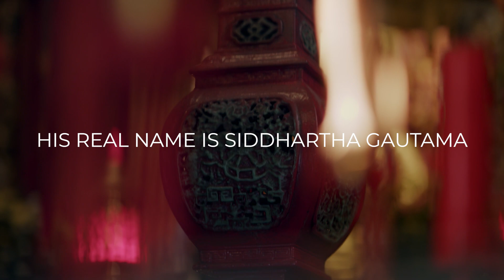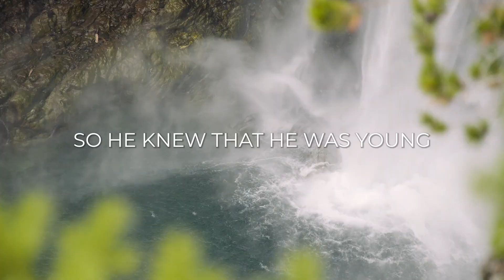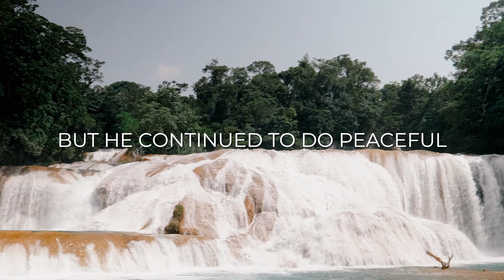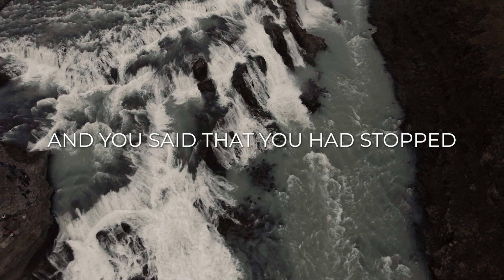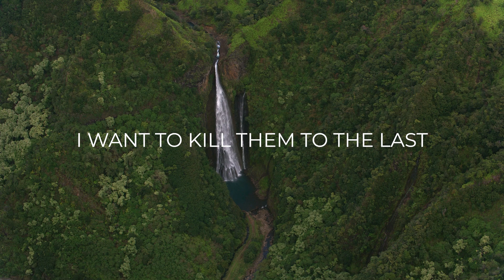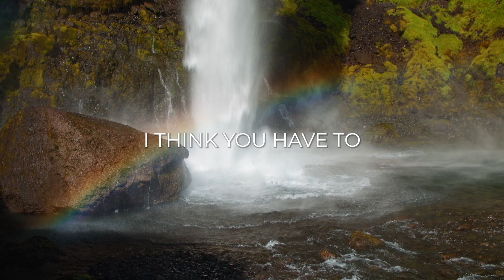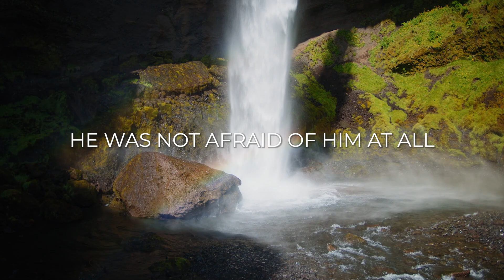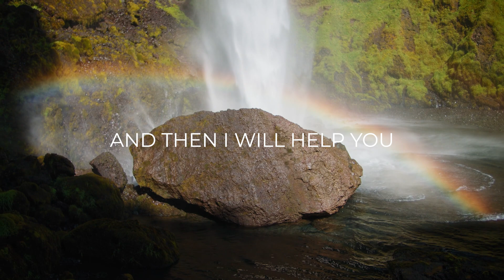Redemption from Unthinkable Crimes | Thich Nhat Hanh (Angulimala - Part 2)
An audio selection from Thich Nhat Hanh's "Living without Stress or Fear"

The Buddha told few stories as harrowing—or hopeful—as that of Angulimala, who vowed to kill the Buddha. How this mass murderer found self-forgiveness, redemption, and transformation holds insight and possibility for anyone who has ever felt broken or lost. Part 2 of 3.

About Thich Nhat Hanh:

Thich Nhat Hanh was a Vietnamese Zen master, scholar, poet, and peace activist who passed away in January 2022. He authored more than 40 books in English. Sounds True is privileged to offer the best of his many profoundly life-changing retreats on audio and video.

About the "Living without Stress or Fear" FREE Audio Retreat:

A life without stress or fear may seem like an impossible dream—yet Thich Nhat Hanh has spent a lifetime proving to millions that it is within our grasp. On Living Without Stress or Fear, he shares a path of hope: that we can, through the practice of mindfulness, find freedom from the grip of emotions like anxiety, anger, and despair.

Intro music:  The "Drops of Emptiness" album by Thich Nhat Hanh and the monks and nuns of Plum Village.